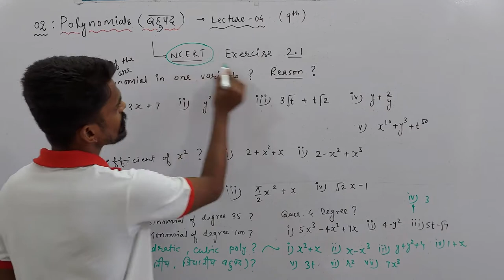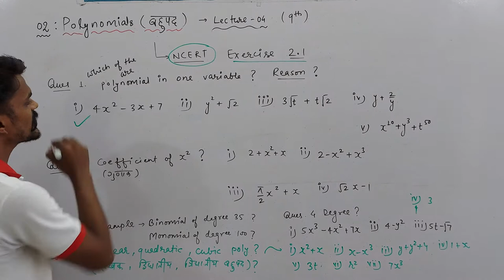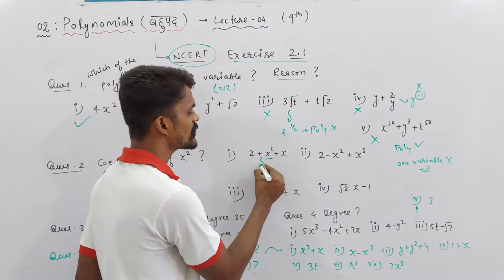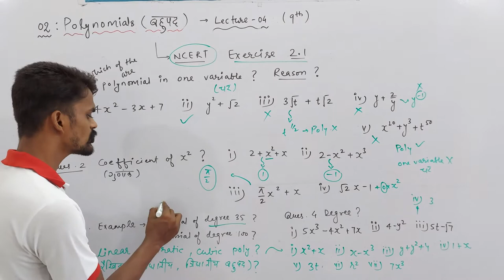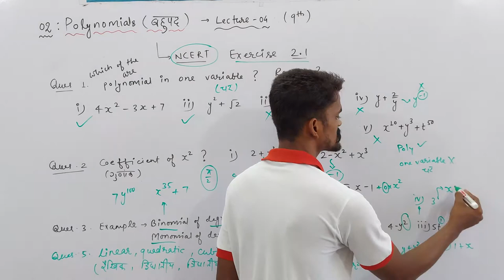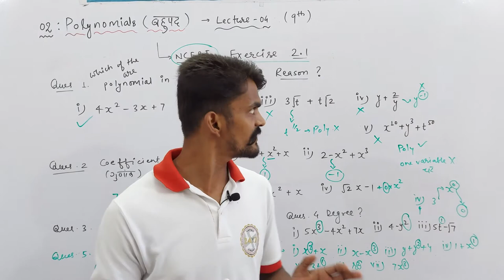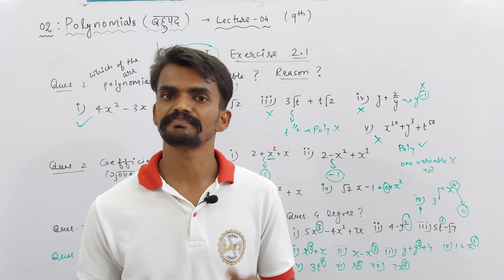Ch. : 02 Polynomials (बहुपद) | Part - 04 | Sprint : IX | Mathematics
About Today's Lecture :
NCERT Solutions of Exercise - 2.1

Class 3rd To 8th : Science, Mathematics, English, Hindi, SST, General Knowledge
Class 9th & 10th : Science, Mathematics, English, Social Science
Class 11th & 12th : Physics, Chemistry, Mathematics and Biology

NOTE : 2 Days Free Demo Classes.